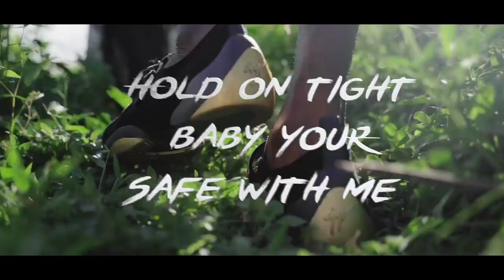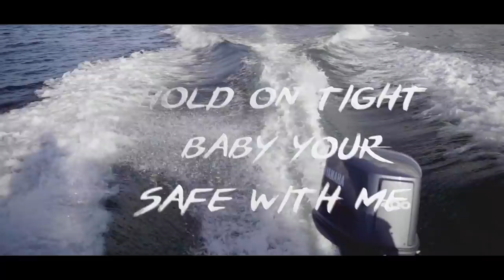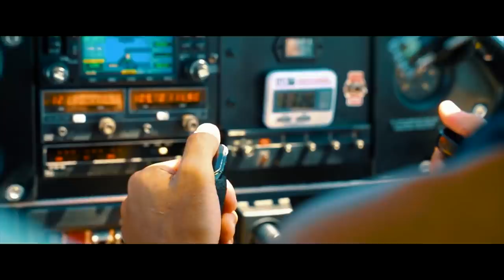2020 SOCA VIDEO MIX SUMMER JAM MACHEL MONTANO,PATRICE ROBERTS,NAILAH BLACKMAN,NADIA BATSON,FARMER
Nadia Batson – Kiss
Motto x Nessa Preppy - Toat No Feelings
Shal Marshall - Hot Gyal Soca
Nailah Blackman - Sweet And Loco
Konshens, Jonny Blaze & Stadic - Hold On
Patrice Roberts - Carry On
Machel Montano – I Love You
Skinny Fabulous - Rock This Place
MarzVille – Come Into You
Alison Hinds – Run & Wuk
Farmer Nappy & Lil Bitts - Co-Sign
Rome - Good Good
Nessa Preppy & Salty - Pull Up
Motto Ft Blackboy & Ezra - Big Ride
Sedale - In D Band
Motto - Shots (One For Di Road)
Patrice Roberts, Nessa Preppy, Travis World & Dan Evens – Splash
Freezy x King Bubba - Back It Up (RMX)
Shal Marshall – Two Knee
Problem Child – Back Seat Ride
Konshens x Nailah Blackman – Slow Whine
5 Star Akil & Travis World - Love Potion
Patrice Roberts - Real Woman
King Bubba FM – Pressure
Nadia Batson x Voice - One Mission
Carlyn XP – Strangers
Olatunji & Stadic - Jiggle It
Lyrikal – Promise
Nadia Batson – Heavens Design
Destra - Rum And Soca
Farmer Nappy - Fete Wid Meh Dahlin
Nailah Blackman - More Sokah
Swappi – Properly
Skinny Fabulous - Up and Up
Nadia Batson – Fatt
Lyrikal - Do Like That
Skinny Fabulous, Machel Montano, Iwer George - Conch Shell
Shal Marshall - Bun Up
Lyrikal – Rukshun
Problem Child - Nasty Up